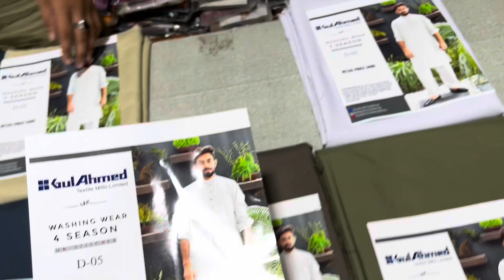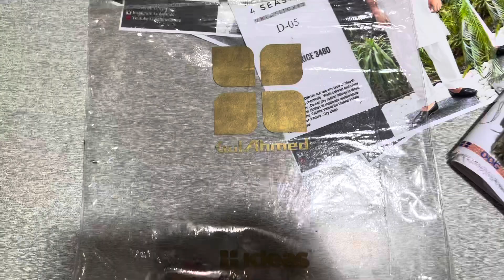Gul Ahmed Gents Washing Wear Suit Just 1250 | Loot Lo Sale